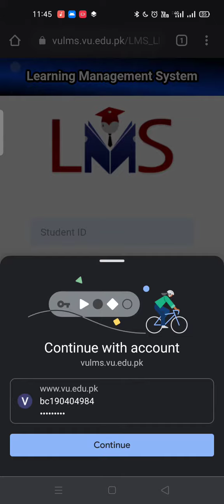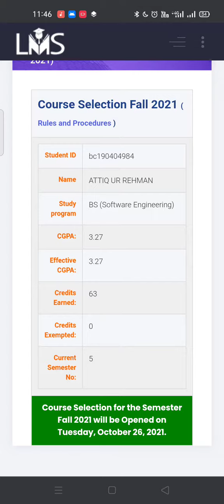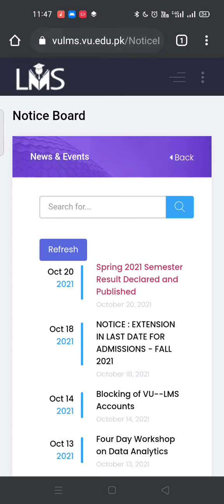VU Course Selection Update | vuLMS course selection | When course selection open?